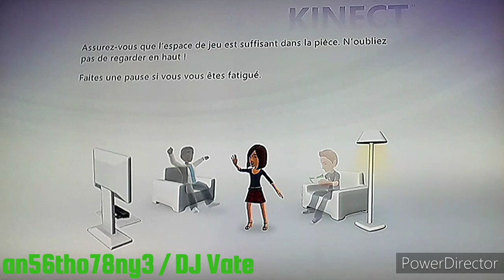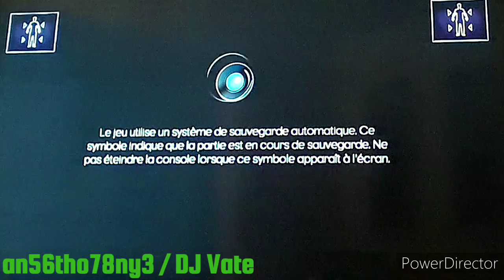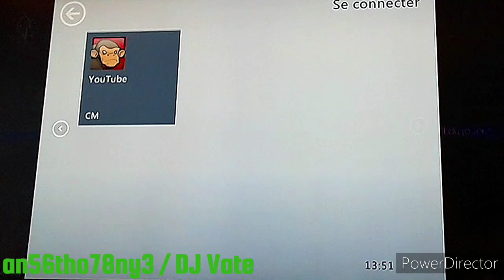Dance Central 3 (Gameplay) / Story Mode - PART 1